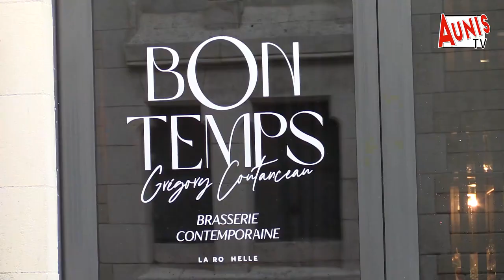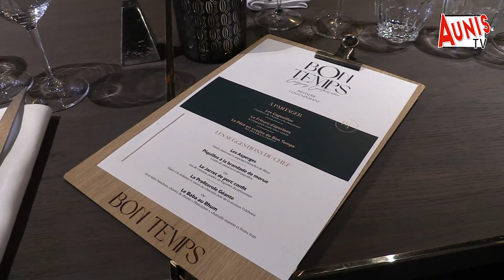La Rochelle : Grégory Coutanceau prend maintenant du "Bon Temps"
Ce mercredi 13 avril, c'est un peu le renouveau de Grégory Coutanceau qui inaugure son nouveau restaurant baptisé "Bon Temps". Il remplace donc "L'Entracte" qui avait fermé ses portes le 26 février dernier.